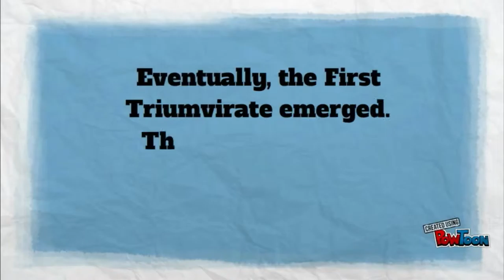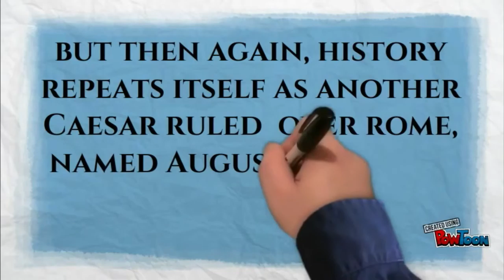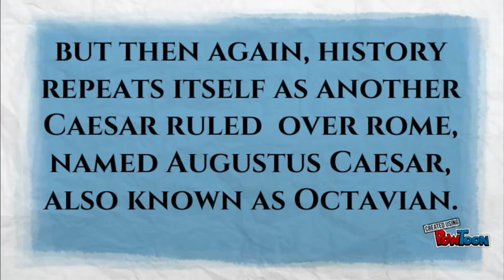PROJECT IN WORLD HISTORY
Members:

Juan Paulo Idanan
Katriel Angelo Baysa
Jill Shaola Cabrega
Anna Nicole Ecat
Hanna Mae Nocum
Marian Emmanuelle Cristobal
Lalaine Costales

Grade 9 - St. Peter

Submitted To: Ms. Gian Carla Rico